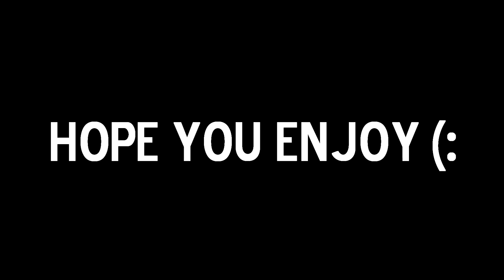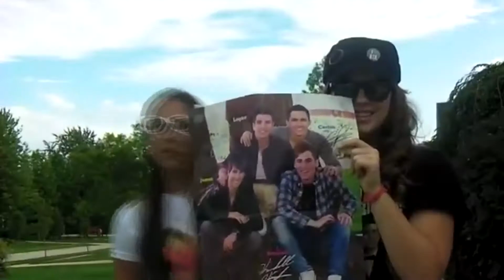Oath By: Cher Lloyd [MUSIC VIDEO!]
A Best Friend - the one friend who is closest to you. Someone who is  very special in your life. They are the first people you go to when you need someone to talk to. You will phone them up just to talk about nothing, or the most important things in your life. When you're sad they will try their hardest to cheer you up. They give the best hugs in the world! They are the shoulder to cry on, because you know that they truly care about you. In most cases they would take a bullet for you, because it would be too painful to watch you get hurt.

We've known each other since we were in 7th grade. Were not best friends. were sisters. And we know that we will always be together until the end. ❤